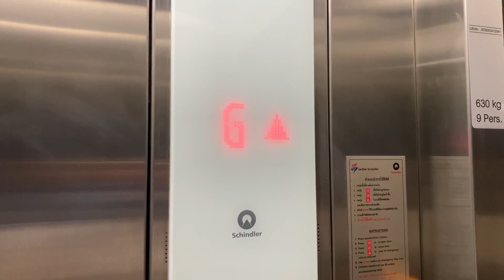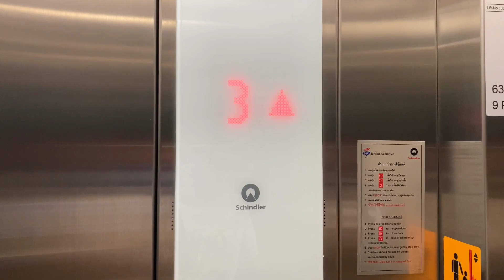BTS Kasetsart University Station, Bangkok | 2 Schindler 5500 Traction Elevators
These elevators were filmed on COVID-19, and after somewhere unlocked down on May 17, 2020.
Normal Schindler 5500 elevators with different voiceover in a BTS skytrain station's extension that was opened on December 2019.

방콕 BTS 카셋 사 르트 대학교 역 쉰들러 엘리베이터

ลิฟต์ชินด์เล่อร์ที่สถานีรถไฟฟ้าบีทีเอส มหาวิทยาลัยเกษตรศาสตร์ จังหวัดกรุงเทพมหานคร

Area : Kasetsart, Bangkok
Capacity : 9 Persons / 630 Kg.
Floor stop :
(1) G, 2
(2) 2-3